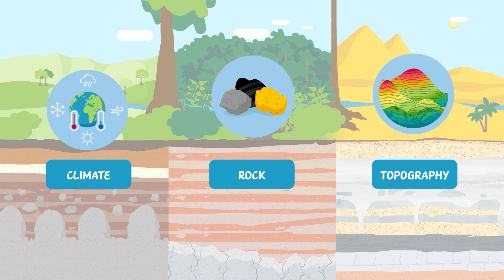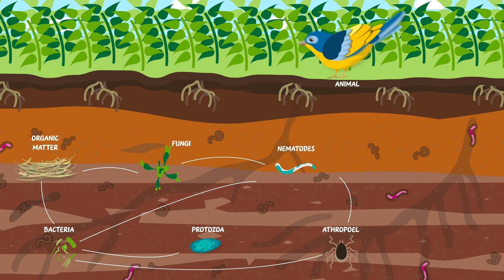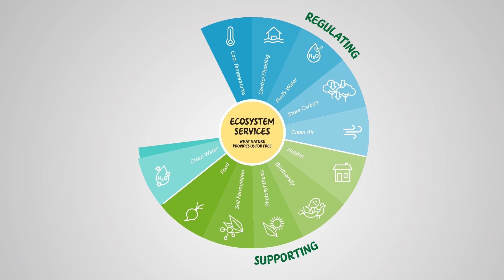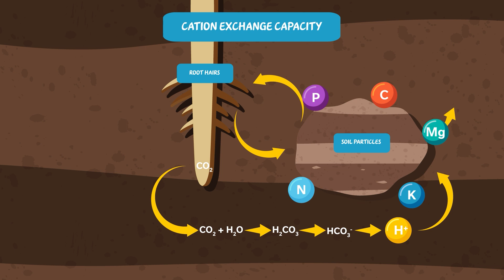Soil Science Base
The video provides a basic understanding of soil, its key properties, and why getting the balance right matters to food production. It introduces different types of soils, why they differ, and the resources available to help identify them, also it shows some key learning for good plant growth highlighting some of the primary reasons for healthy soils and why soils become degraded.